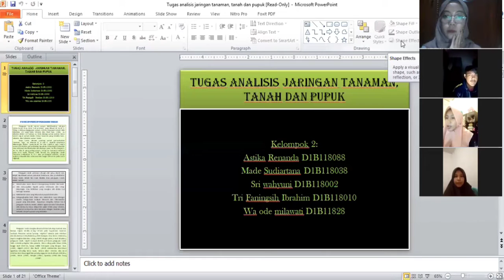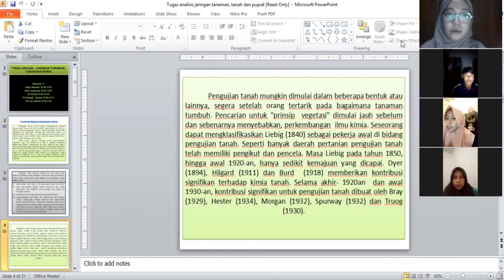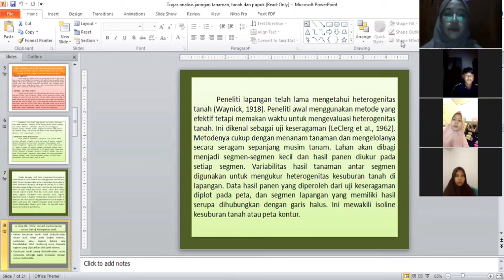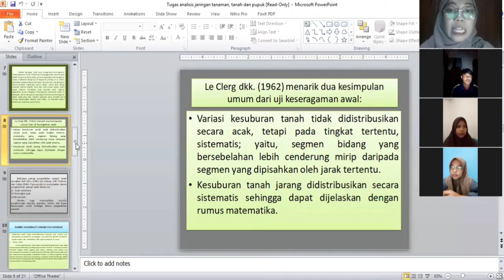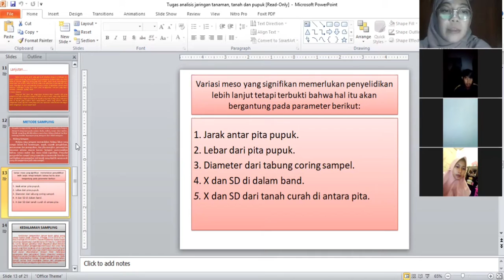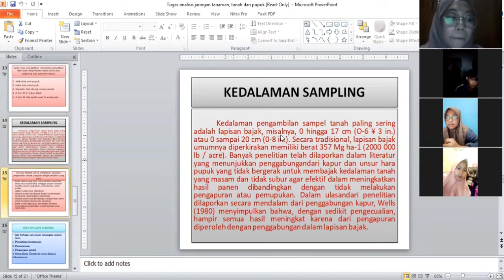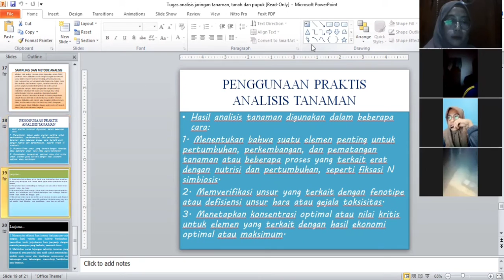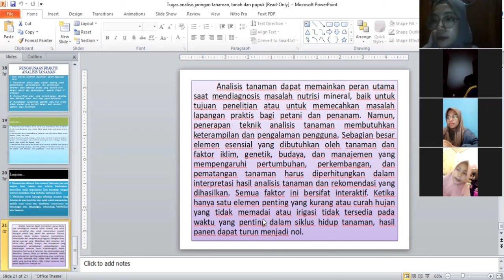Tugas Kelompok 2 Anlisis Jaringan Tanaman, Tanah dan Pupuk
Kelompok 2 Kelas B
Agroteknologi Universitas Halu Oleo
1. Made Sudiartana
2. Trifaningsih Ibrahim
3. Sri Wahyuni
4. Astika Renanda
5. Wa Ode Milawati